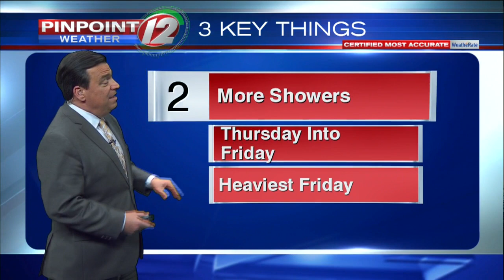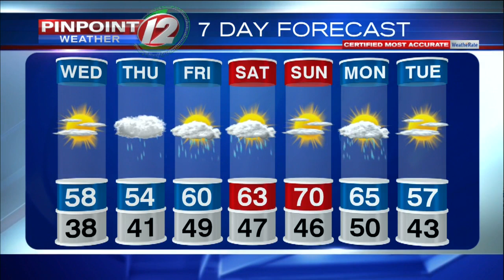Pinpoint Weather 12